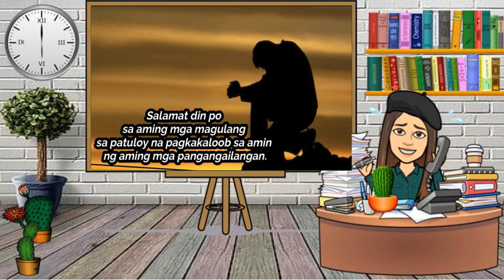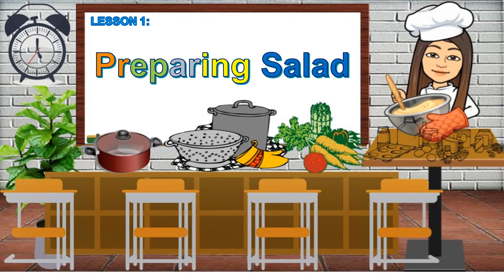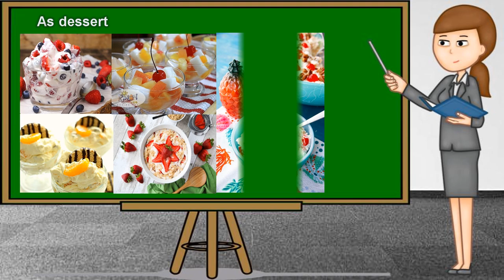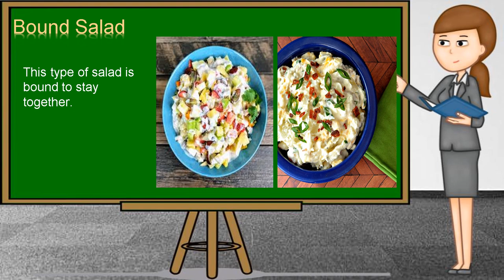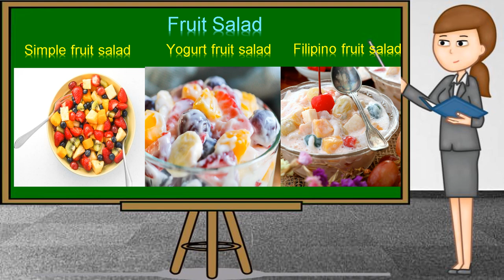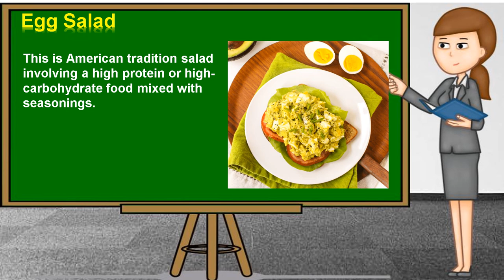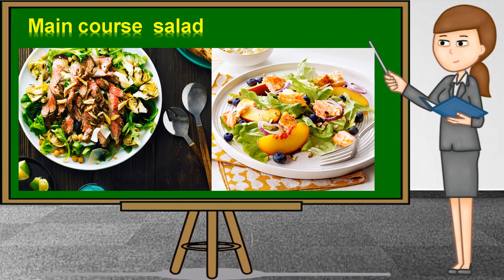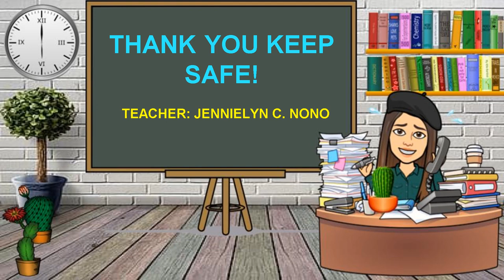Lesson 1 Chapter 2 Preparing salad and dressing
CHAPTER II Lesson 1 preparing Salad and Dressing
Classify According to:
1. Use
2. ingredients
3. place in the menu